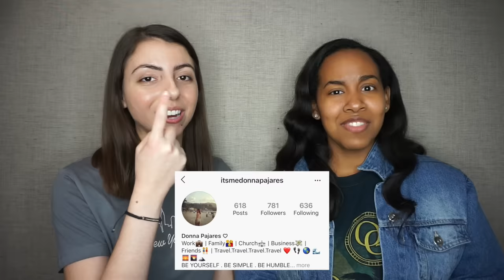Michael Pangilinan performs "Rainbow" LIVE on Wish Bus [REACTION]